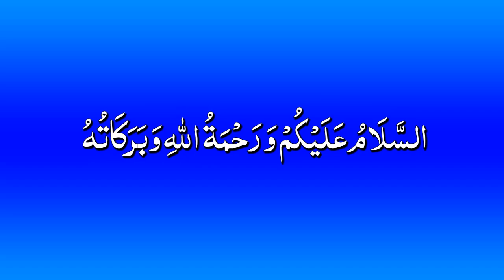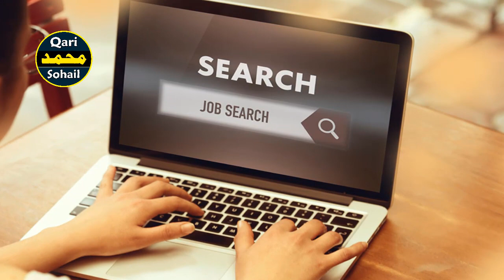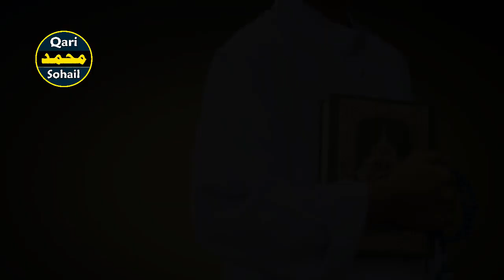Chand Dinon Mein Achi Naukri Milne Ka Asan Wazifa | Wazifa For Job In Urdu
Assalam-o-alikum all brothers and sisters
aj ki video mein main ap ko achi naukri acha rozgar milne ka asan sa wazifa bataon ga insha Allah is asan se wazifa ki barkat se ap ko chand hi dinon mein achi naukri mil jay gi rozgar k liye koi behtareen sabab ban jay ga.umeed he ap ko aj ka ye amal zaror pasand ay ga mazeed islamic videos aur wazaif qurani ke liye hamare channel ko lazmi subscribe karen jazak Allah

 ❤❤❤Follow Me❤❤❤